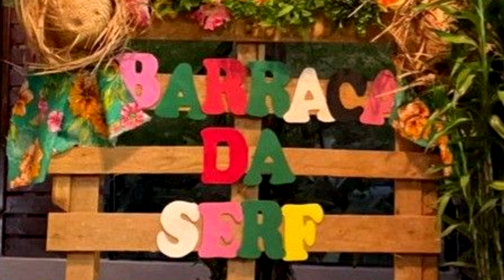IDEIAS DE DECORAÇÃO FESTA JUNINA 2023 - FAÇA SUA FESTA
Nesse vídeo mstro ideias para decoração de festa junina 2023.

♡ Kwai• Minhacasa.diy